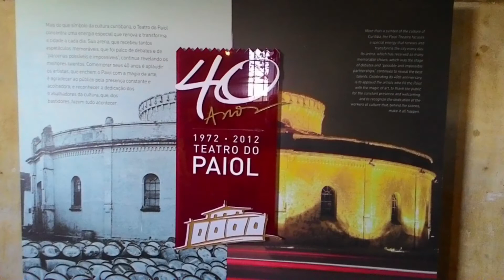Algazarra 10 anos Episódio 02 - Curitiba menos 2 graus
10 anos Algazarra Coral - Martinho Lutero Galati

Dando prosseguimento as comemorações dos 10 anos do Algazarra Coral, a equipe do Instituto Todos os Cantos preparou mais um vídeo para relembrar outro momento marcante deste projeto 100% capixaba. A recordação de hoje é da viajem e apresentação em Curitiba!